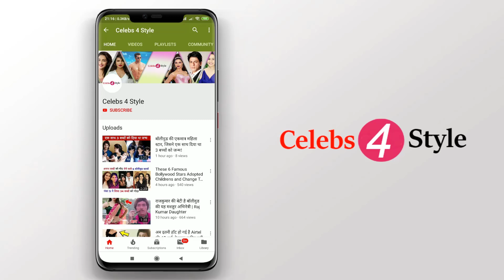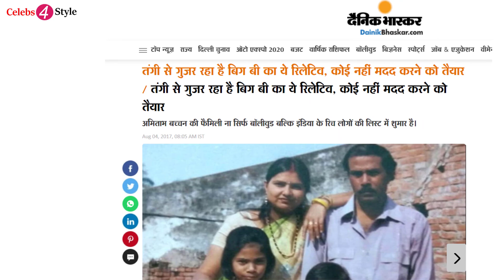Unknown Relatives of Amitabh Bachchan Living in Poverty